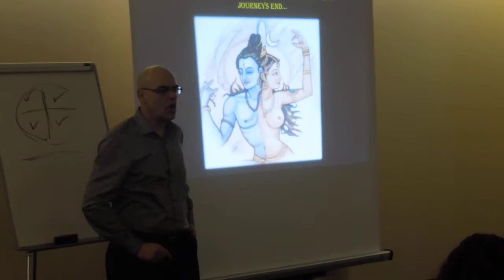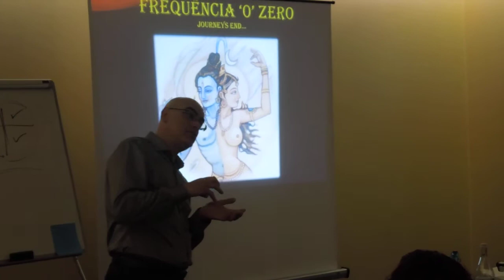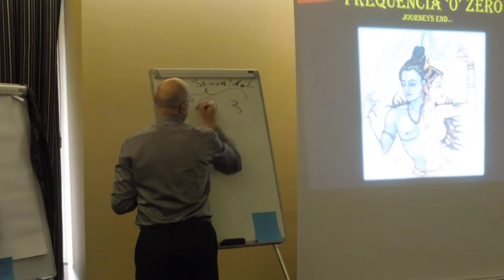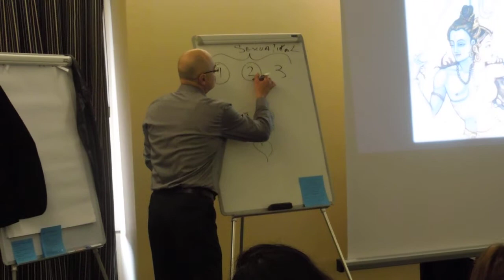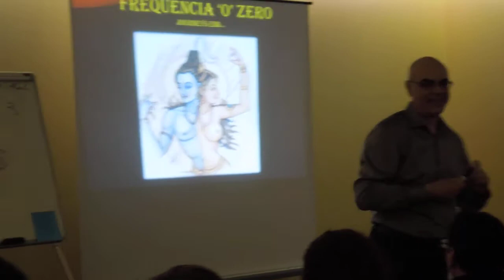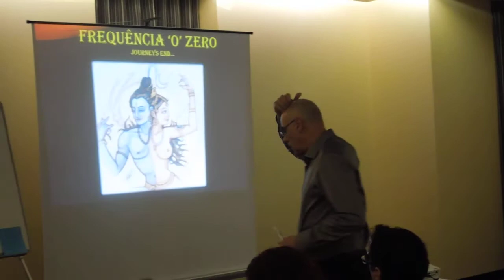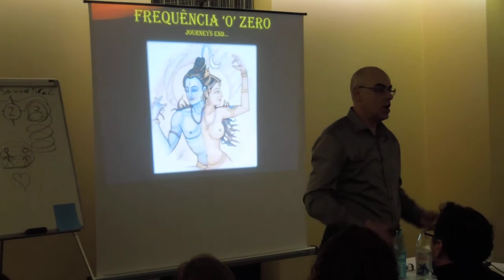sexualidade e tabu p1